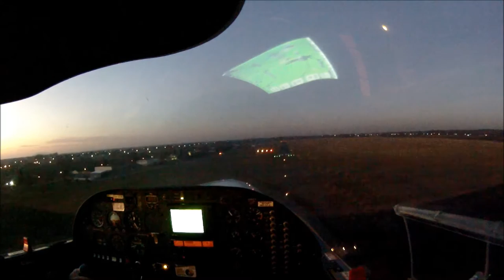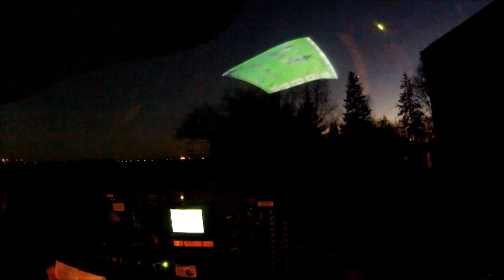Téli estén érkezés és leszállás Nyíregyháza (LHNY) repülőterére - Pazar városi fényekkel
December kedvezőtlen hónap a hosszabb látás utáni (VFR) útonalrepülésekre. A világos órák száma mindössze 8 és fél, azaz az éjszakák közel kétszer olyan hosszúak, mint a nappalok. A levegő nedvességtartalma, anticiklonban párásság, köd, zúzmarás köd, az időjárási frontokban az erős, viharos szél vagy havazás és ónos eső teszi lehetetlenné vagy kockázatossá a VFR repülést. Többszöri halasztás után egyszer azonban összeálltak egy ilyen útvonalrepülés időjárási, műszaki és emberi feltételei, és én éltem ezzel a lehetőséggel. A korai napnyugta miatt természetesen hosszabbított nyitvatartást és pályavilágítást kértem a célrepülőtéren. Az érkezéskor nagyon szép esti felvételeket készített a fedélzeti kamera.

00:00 Útvonali naplemente
01:30 Megközelítés
03:55 Leszállás és átstart
07:44 Városi fényorgia
09:02 Leszállás
10:30 Gurulás, leállítás

Zene: The 126ers: The coldest Shoulder